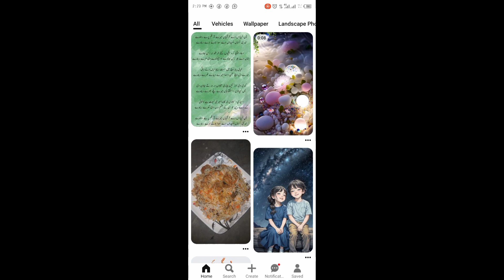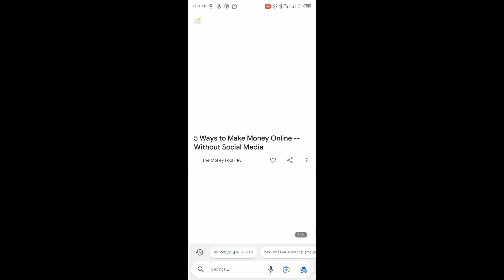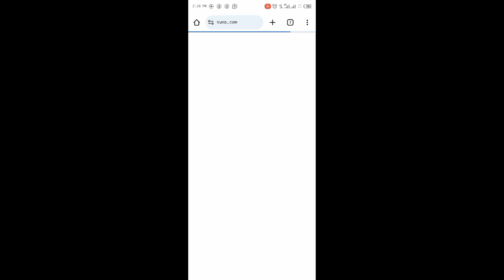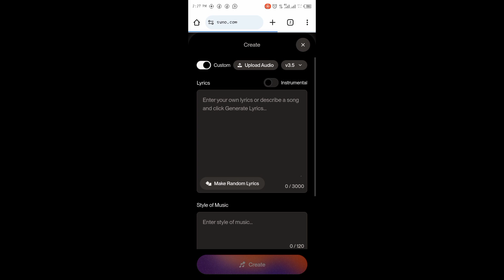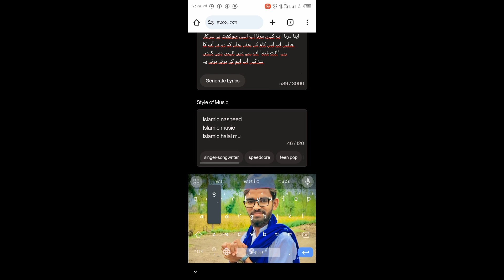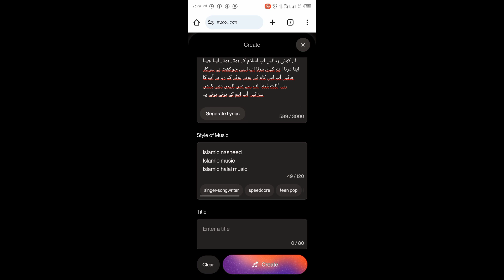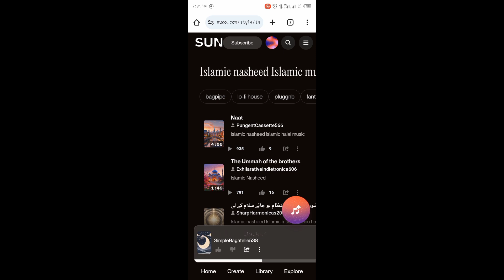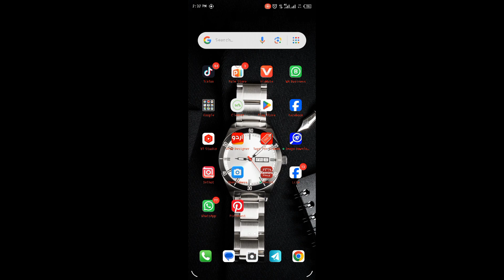how to make Ai Naat video | make islamic video using ai | mobile se naat ki video kaise banaye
Technical Boy 5000

Thanks for wanting My YouTube video: